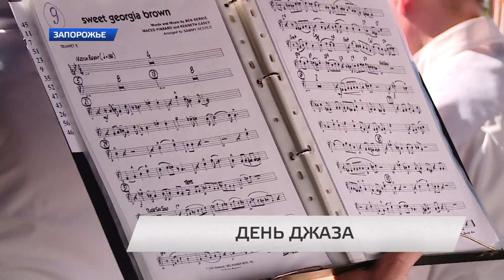Международный День джаза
В эти праздничные выходные запорожцы отпраздновали международный День джаза. Мероприятие под названием International Jazz Day проходит в Запорожье уже в пятый раз и собрало вокруг себя множество горожан. Наслаждались мелодиями и наши корреспонденты.